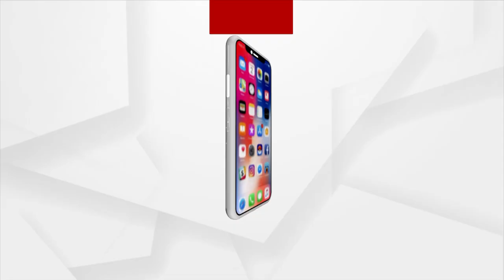Kendrapara Student Protest for not getting Education in Tulsi Women's College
Kendrapara Student Protest for not getting Education in Tulsi Women's College. Students Stage protest and seek media's help for their right to education.